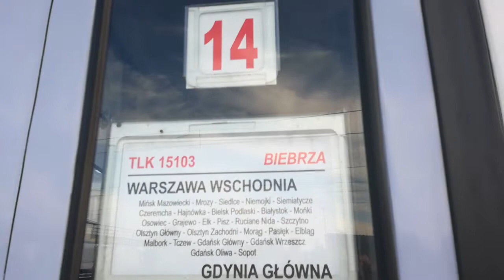Pociągi Pkp Intercity